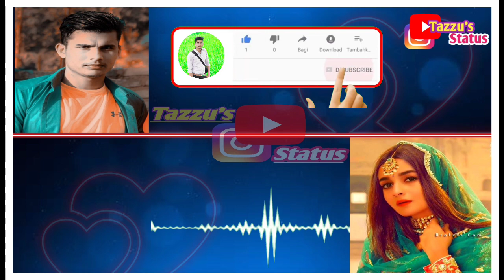কিরো তারা, টেকা দীবু বুলে / Tazzu's Status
এই ভিডিওতে আমি  বিনোদন উদ্দেশ্যে করার জন্য কইটি নাম ব্যবহার করেছি। এটিকে গুরুত্ব সহকারে নেবেন না আমি কেবল এই ভিডিওটিকে বিনোদনমূলক উদ্দেশ্যে তৈরি করি এবং লোককে হাসানোর চেষ্টা করি।

Editing by Tazzu
written by Tazzu
Voice dubbed by Tazzu&Munni 😊